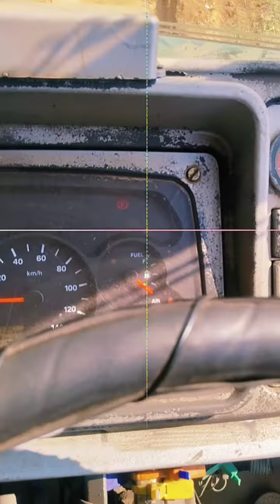2018 TATA LPT3718 10X2CargoTruck Hubli